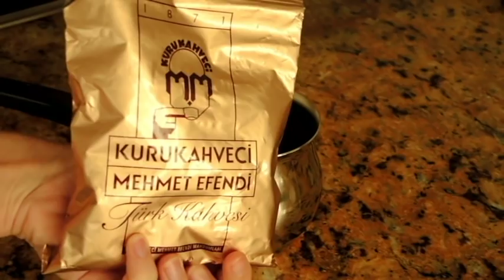El arte de tomar un café turco | Preparación, costumbres y lectura de posos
🇬🇧ENGLISH SUBTITLES
🇹🇷TÜRKÇE ALTYAZI